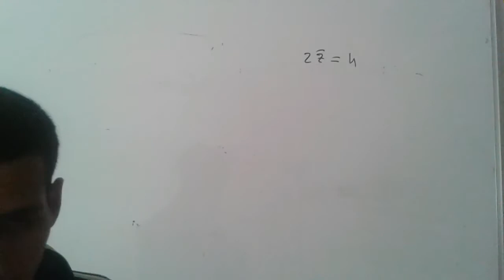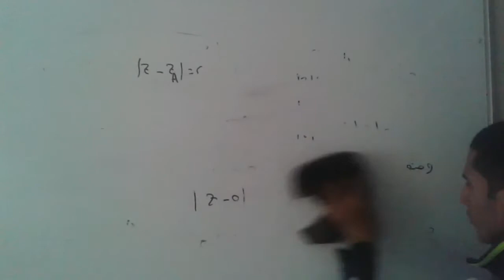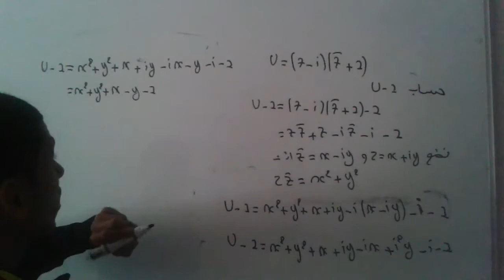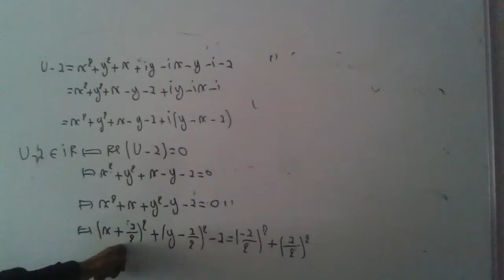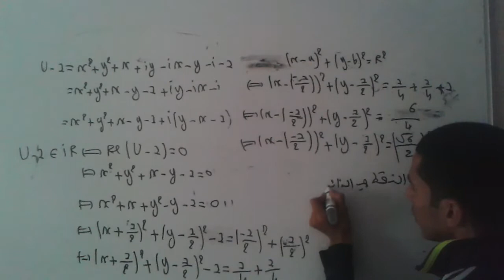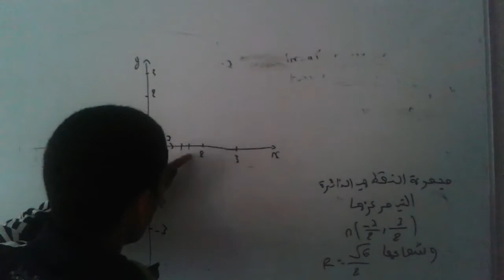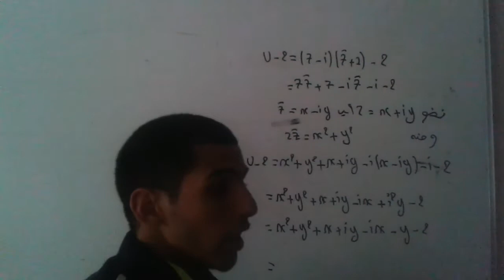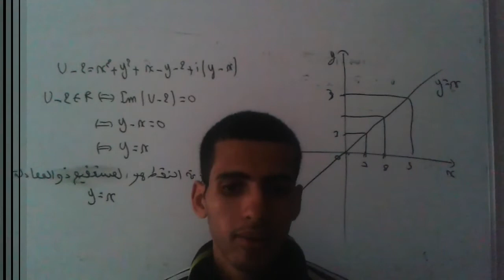الأعداد العقدية الجزء 39